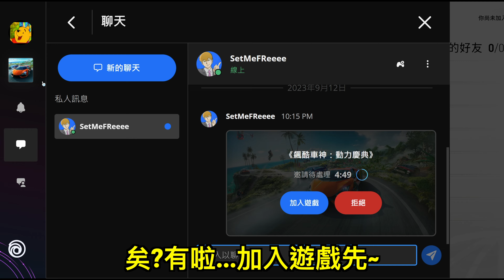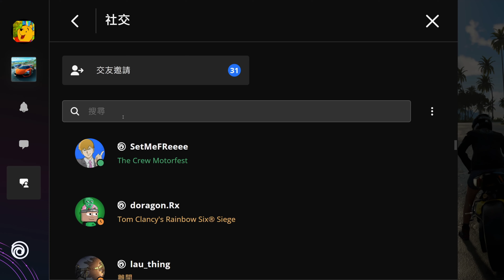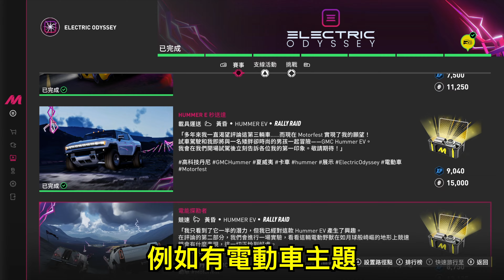【賽車】最癲既賽車GAME！直男喜歡的女生！撞NPC落山 + 28人集體撞車！《The Crew Motorfest 飆酷車神：動力慶典》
《The Crew Motorfest 飆酷車神：動力慶典》

如果我有朝一日考到車牌，會同大家備家案先

夏はsummer!! @ フリーBGM DOVA-SYNDROME OFFICIAL YouTube CHANNEL